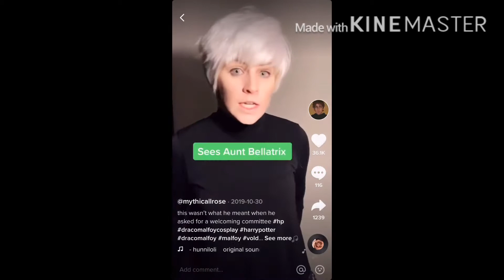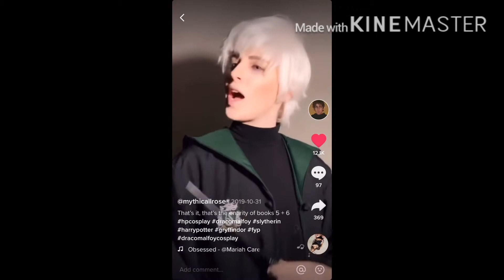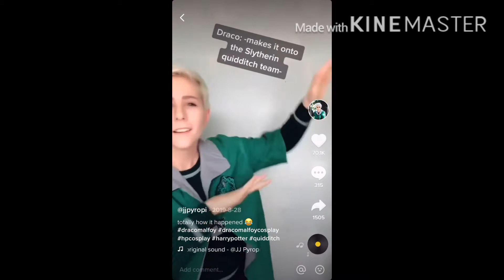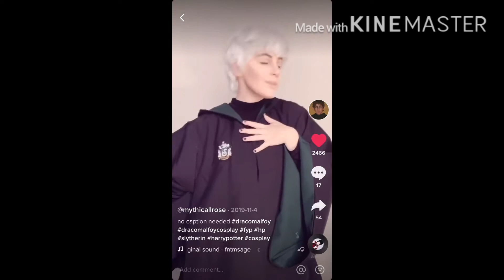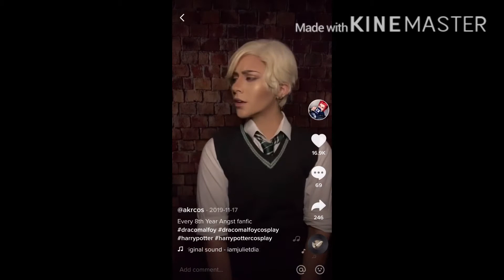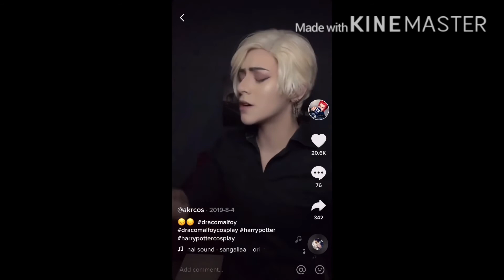Draco malfoy cosplays